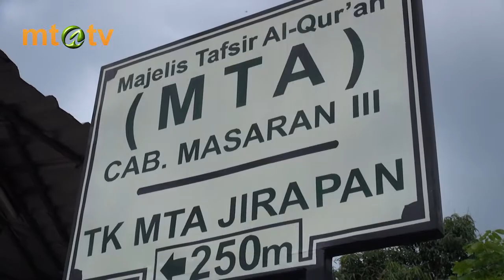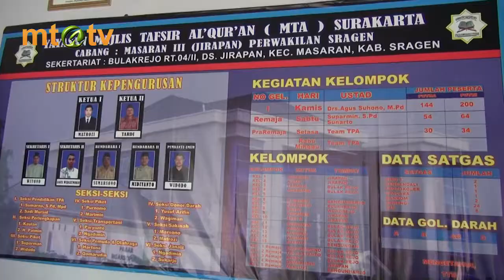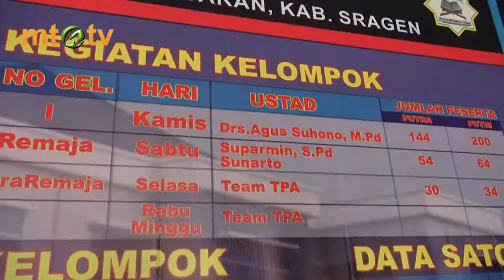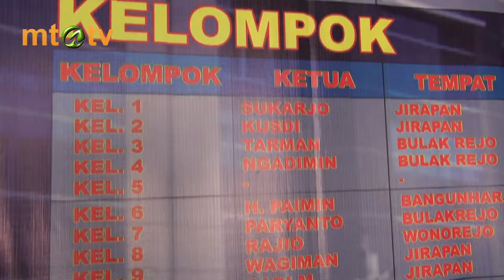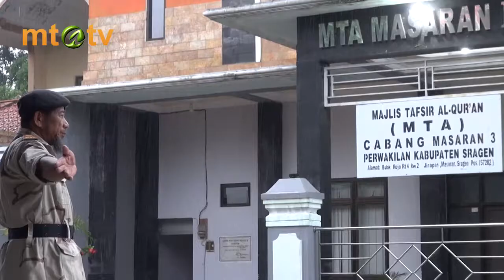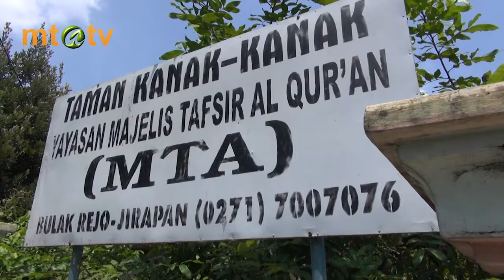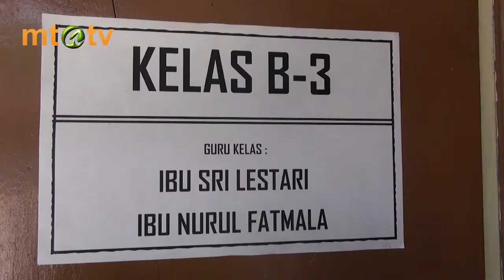Majlisku Cabang Masaran 3 Part 1/2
Majlisku cabang Masaran 3 Sragen